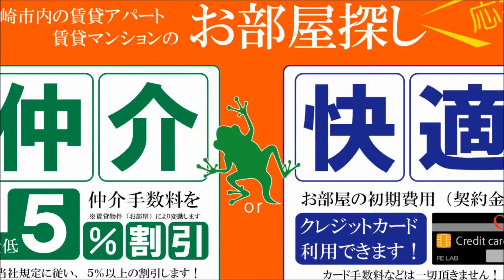宮崎市 市役所周辺1LDKおすすめリノベーション物件 ダイナーズ鶴島102号【不動産のリーラボ】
宮崎市鶴島1丁目1ルーム賃貸物件。ダイナーズ鶴島空室情報